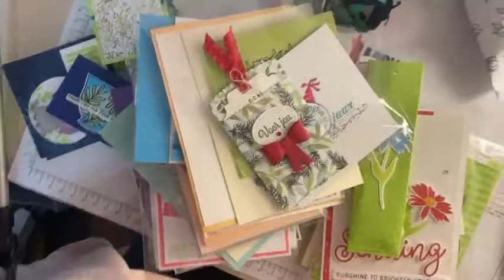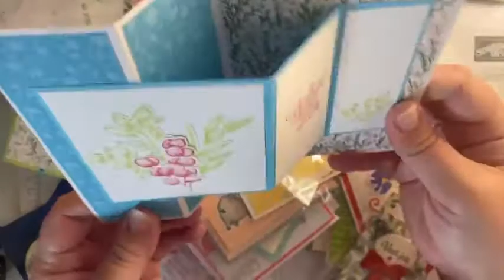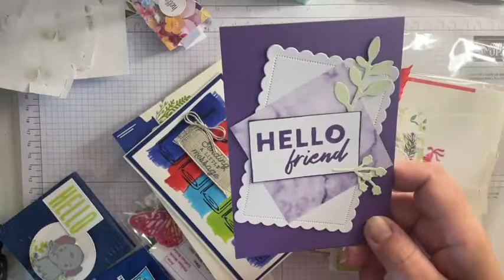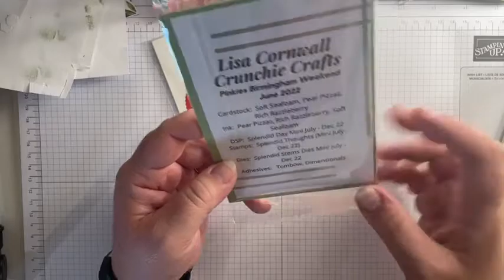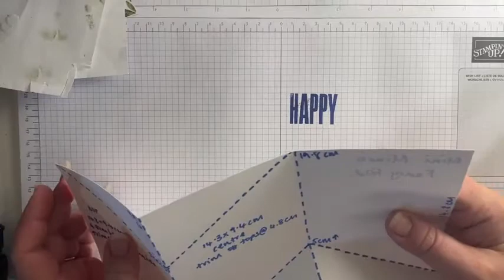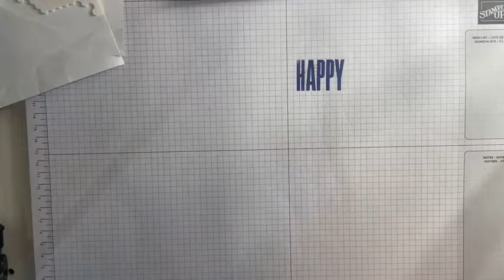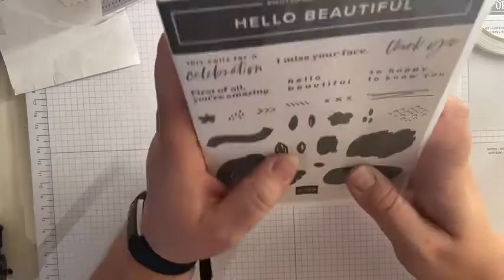Mini miura fancy fold using Stampin Up! Hues of happiness DSP Facebook Live Replay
Thanks so much for coming to find me and watch my video today.

you'll also find information regarding the new joining offers and information regarding upcoming Sale-a-bration